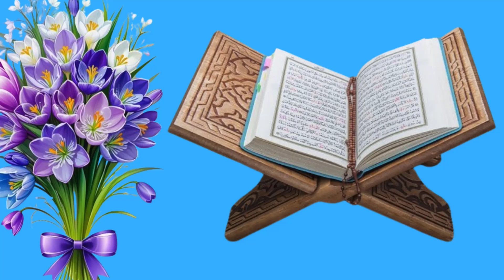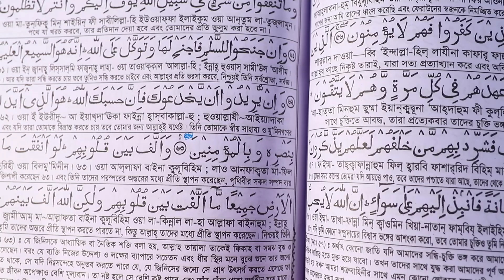Special Amol For Subjugation Of Husband Wife || স্বামী স্ত্রীকে বাধ্য বশ করার বিশেষ আমল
“Special Amol For Subjugation Of Husband Wife || স্বামী স্ত্রীকে বাধ্য বশ করার ১০০% পরীক্ষিত শক্তিশালী বিশেষ অভিনব সেরা আমল”:
Today, In this video I will share you about “Special Amol For Subjugation Of Husband Wife || স্বামী স্ত্রীকে বাধ্য বশ করার ১০০% পরীক্ষিত শক্তিশালী বিশেষ অভিনব সেরা আমল”. So Friends, Watch this video Of “Special Amol For Subjugation Of Husband Wife || স্বামী স্ত্রীকে বাধ্য বশ করার ১০০% পরীক্ষিত শক্তিশালী বিশেষ অভিনব সেরা আমল”.